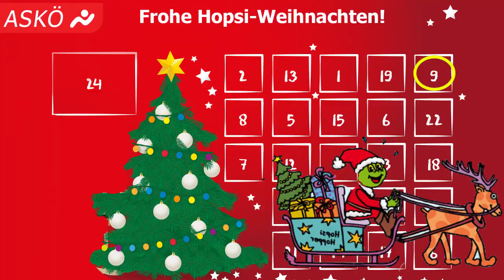Hopsi-Hopper Adventskalender: Tag 9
Willkommen zum Hopsi-Hopper Adventskalender: Tag 9